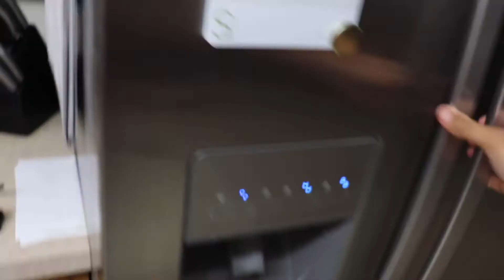Vlog everyday | Episode 1 | I love PB&J sandwiches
I will be vloging everyday in September just covering my day to day life which normally includes working, eating, working out, and whatever else life throws at me! Enjoy!